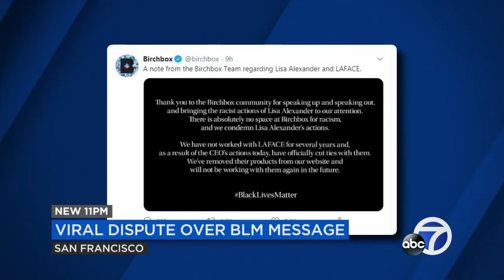San Francisco man says white woman confronted him for stenciling 'Black Lives Matter' on his home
A San Francisco man said a white couple called the police after they saw him stenciling "Black Lives Matter" in chalk onto his own property. James Juanillo, who identifies as a person of color, posted a video to Twitter Friday showing his encounter with the man and woman, identified only as Lisa and Robert.

Browse our playlists to find stories that matter to you. MORE ABC7 NEWS